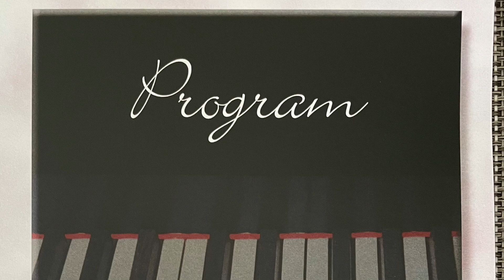2024 Student Recital All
John O’Keefe 2024 Student Recital

Performance in Naperville, IL Produced by John O’Keefe Music
John O’Keefe Music Studio in Woodridge, IL 60517

Special Thank You to Randy Mucha for filming the recital.